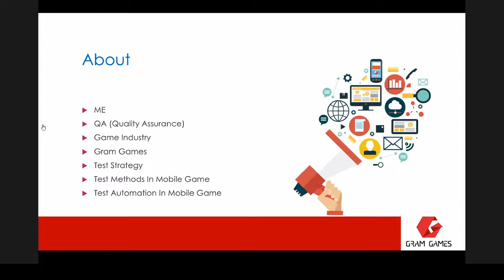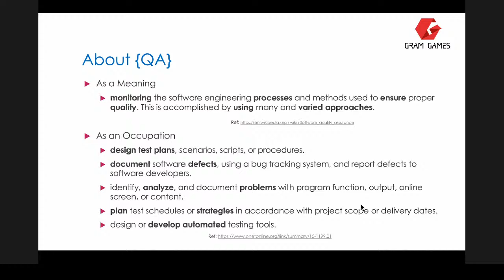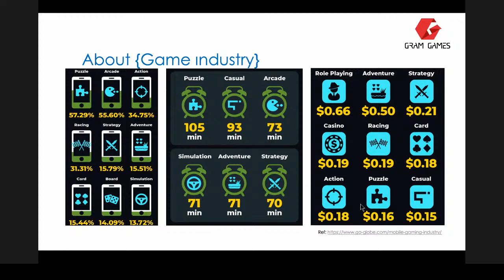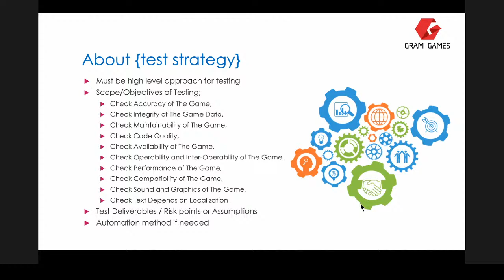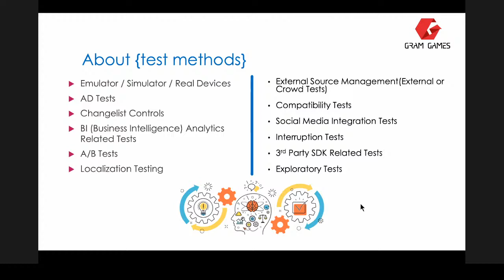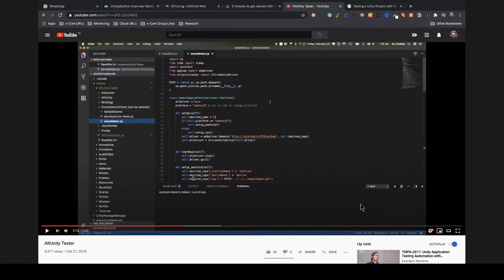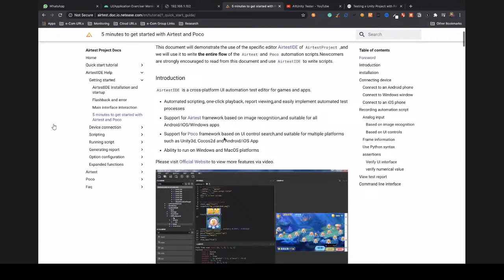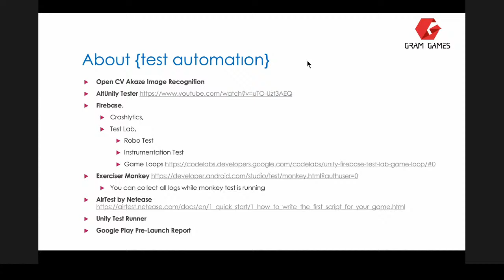TestXperience Talks: Yüksel Berk Yavuz ile Mobile Game Testing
Son günlerde, mobil oyun devi Zynga'nın yaptığı satın alımlarla gözlerin tekrar üzerine çevrildiği mobil oyun sektöründe QA/Test konusunu konuşacağız. Gram Games firmasında QA Manager olarak çalışan sevgili Yüksel Berk Yavuz bizlere Mobile Game Testing ile ilgili bir sunum yapacak